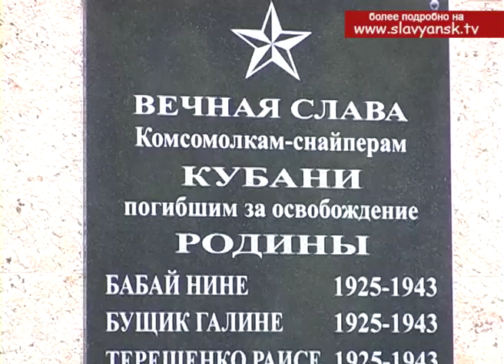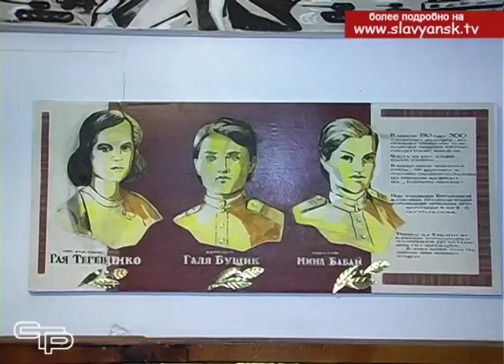Учащиеся чтут память героев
В хуторе Коржевском во время его освобождения в далеком 1943 году наши воины смогли сломить сопротивление немецких оккупантов. Немалый вклад внесли и девушки - снайперы, памятный знак которым установлен около девятнадцатой средней школы. Учащиеся чтут память героев.